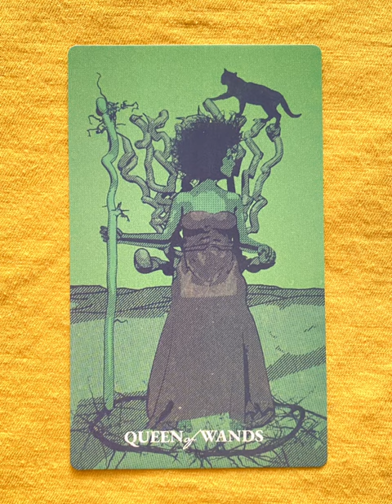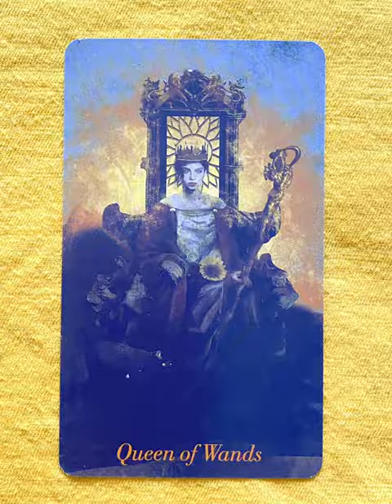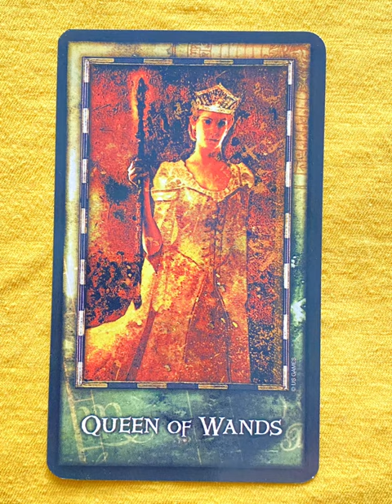Queen of Wands - a tarot collection flip thru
Queen of Wands flip through

Queen of Wands - a collection of minor arcana tarot cards from a variety of decks!

Tarot Teasers

The Queen of Wands represents a confident, passionate, and independent woman. She is a natural leader with a fiery spirit and a creative mind. She is often associated with qualities such as courage, determination, and self-assurance.

Key meanings of the Queen of Wands:

Confidence and self-assurance: A strong sense of self.
Passion and creativity: A vibrant and imaginative spirit.
Leadership and authority: A natural leader and influencer.
Independence and self-reliance: A strong and independent woman.
Think of the Queen of Wands as a powerful and inspiring woman who knows her worth and is not afraid to pursue her goals. She is a source of strength and motivation, encouraging you to embrace your own inner fire and live life to the fullest.